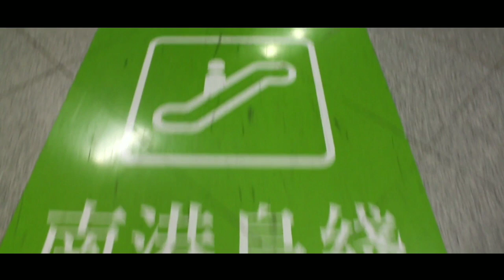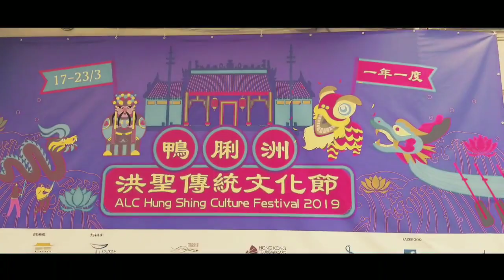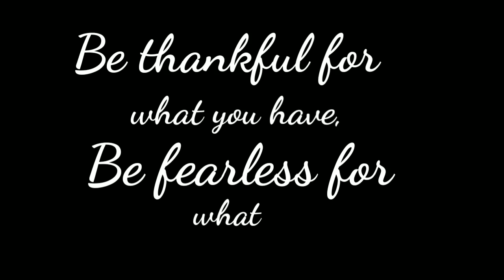An island behind the crowded city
AP LEI CHAU HK 2019